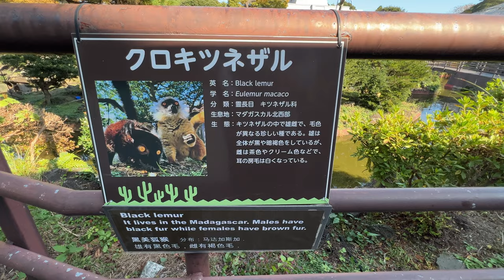番外編 あの方の声の鳴き声のクロキツネザル【伊豆シャボテン動物公園】【2022年11月12日】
1959年に開園した動植物園。約20万㎡の園内では、約1500種類の世界中のサボテンや多肉植物が栽培され ています。